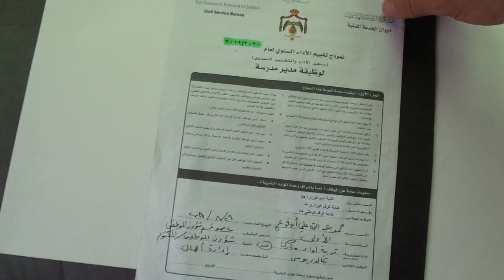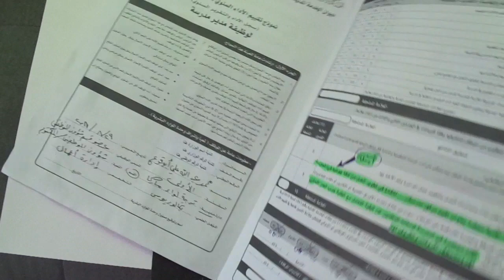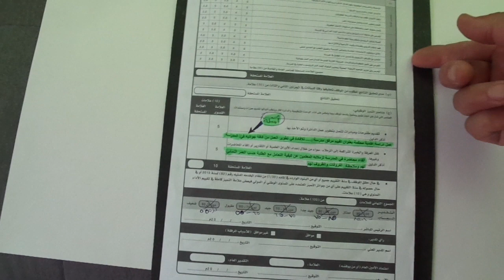تقرير مدير المدرسة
أحدث تقريرالأداء السنوي ل
مدير المدرسة